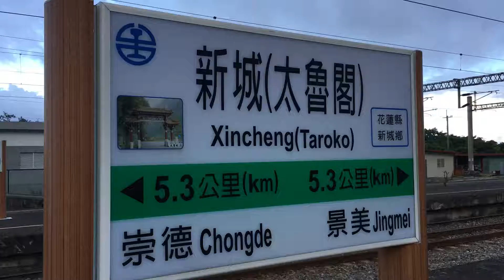20160619_新城車站2